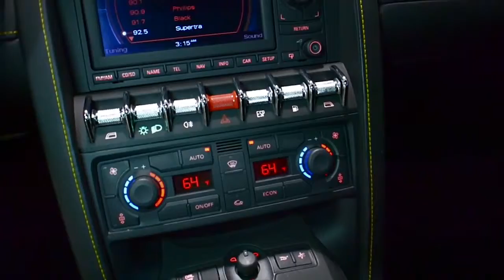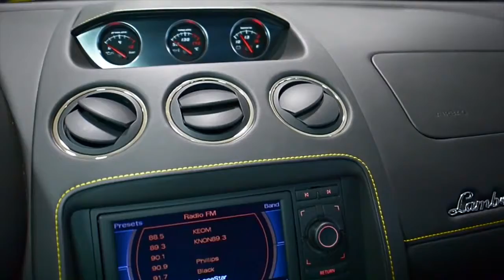2009 Lamborghini Gallardo LP 560 4 Giallo Midas LC348